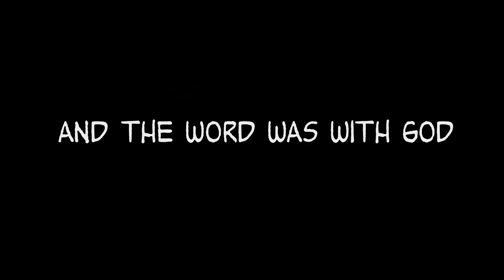In The Beginning - Trailer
Opening track on Sing the Bible Family Christmas - a New Scripture CD from Slugs & Bugs!